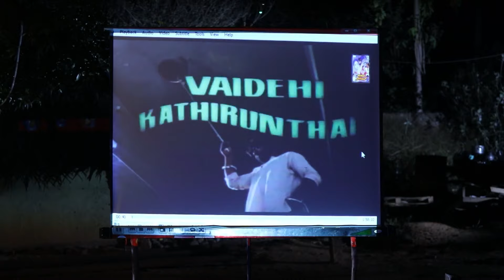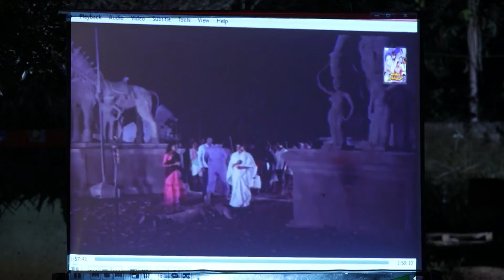நம்ம வெண்ணிலாவும் விஜய்காந்த் அய்யா Fan தான் போல - Full Ep - 517 - Yaaradi Nee Mohini - Zee Tamil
Vennila Enjoys Watching Her Favourite Movie In An Open Theatre Along With Muthurasan And The Others. Anna Malai Assures Vennila That She Will Be Prioritised At The Temple Fair.

Venilla's cousin refuses to marry her despite her pleas, as he is going through a tough phase in life. While Venilla is heartbroken, the spirit inside her has other plans

Star Casts Name: Sanjeev Venkat,Shreekumar,Nachathira,Chaitra Reddy,Fathima Babu
Characters Name: Mutharasan,Muthu,Vennila,Swetha,Neelambari